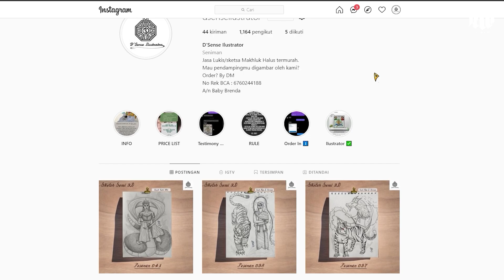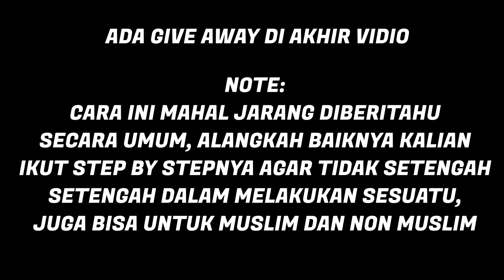CARA BOSTER ENERGI POSITIF KEDALAM BENDA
SAMPURASUN!
Cara ini adalah cara mahal, jarang ada orang mau kasih tau cara ini secara umum, juga bisa dilakukan untuk semua agama, asal mau ikuti caranya pasti bisa, asal jangan setengah-setengah ya.
oh ya, ada give away juga loh, pantengin aja ya sampe selesai!

NOTE: Jika kalian praktekan diluar cara ini atau menyalah gunakan, saya tidak bertanggung jawab jika terjadi sesuatu kepada kalian.

Jika ingin bertanya silahkan BERKOMENTAR.

Mau pendampingmu dilukis? order kesini!!